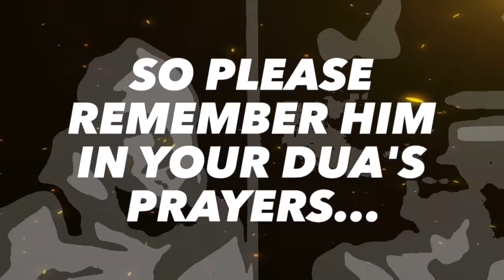THE ATTRIBUTES OF GOD | SpeakersCorner 2017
Br Mohammed and Richard discuss the attributes of GOD ☝️in Islam's  prospective & Richard gives his interpretation of Christianity's prospective of the Creator of all things ..☝️ALLAH SWT

Full Clip will be on GuidanceAvenue Channel , I/A The beginning that I missed ..!!